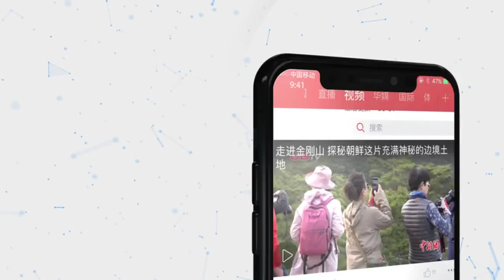乡乡有网点村村直通邮：中国快递这样“造福”吃货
在中国，不论是哪个角落，公路和邮政网点都实现了覆盖。村村通公路，村村通邮为中国人民提供了极大的便利。